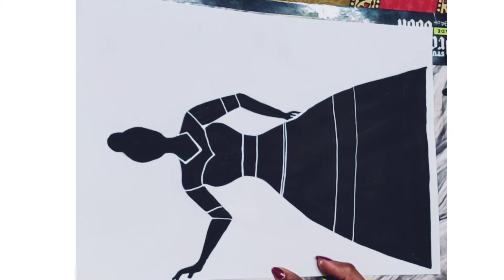🤍 designer lehenga sketch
Copyright: each and every content of this channel Rish is created by channel owner shradha (Rish) do not copy or use any content without permission